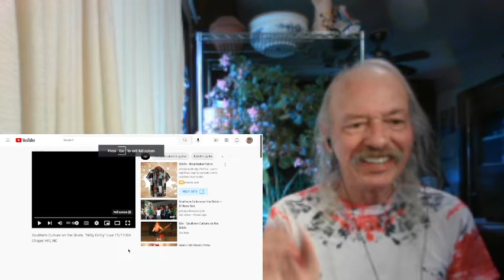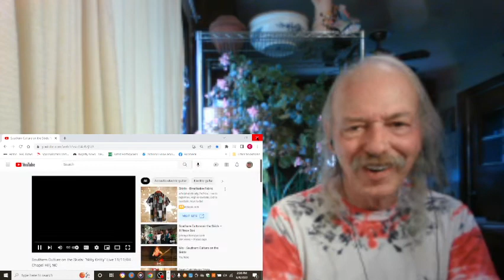Southern Culture On The Skids Nitty Gritty REACTION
Live 2004, Chapel Hill, North Carolina